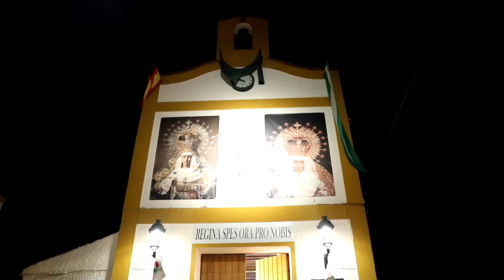Comienza mañana en Rabat la cumbre hispano-marroquí más esperada. EFE